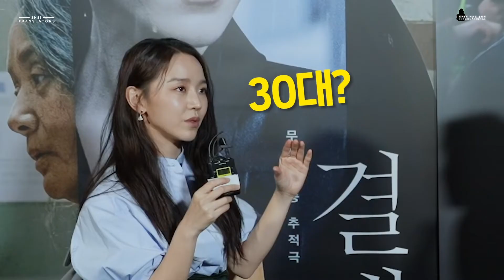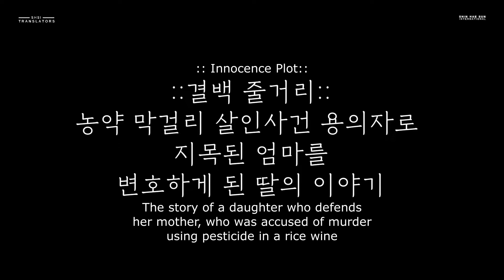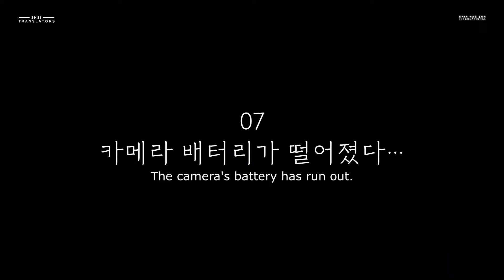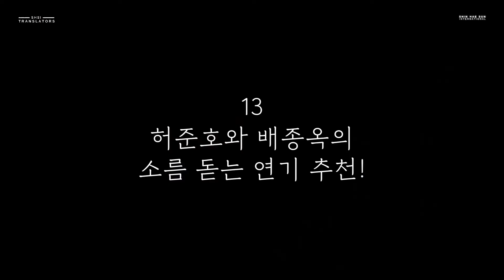Shin Hae Sun interview with Kim Siseon's Movie Friends for [Innocence]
Interview for [Innocence]'s promotions for the premiere in June.

English subtitles by: Ellander777
Captions editing by: Chezka Sy